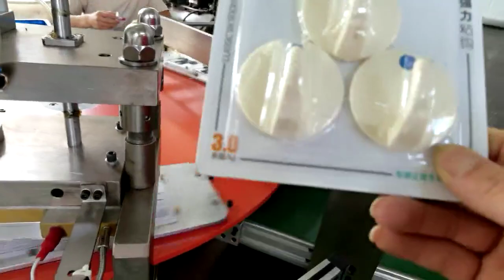manual put the product